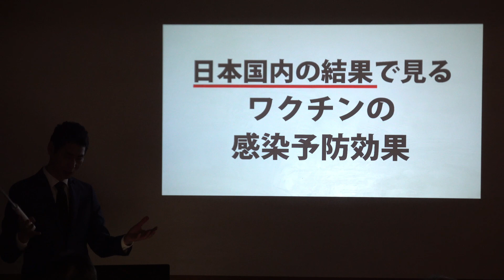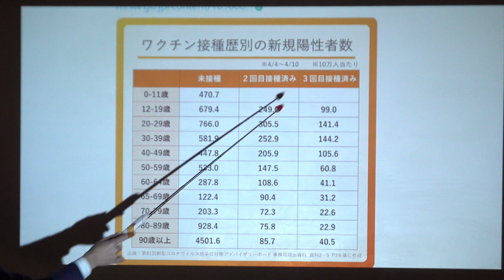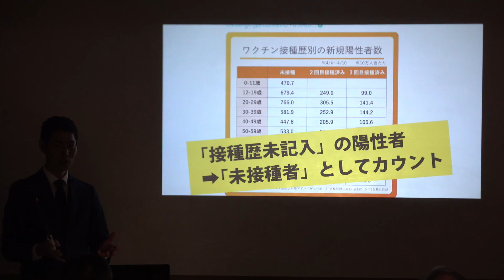悪質なデマについて【感染予防効果編】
❑続き（全編）はこちら